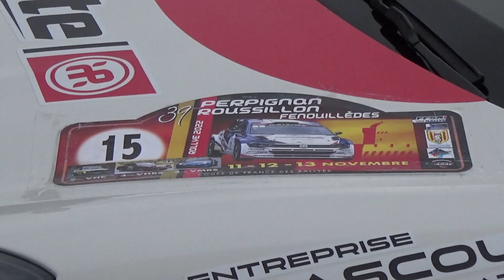Rallye Des Fenouillèdes 2022